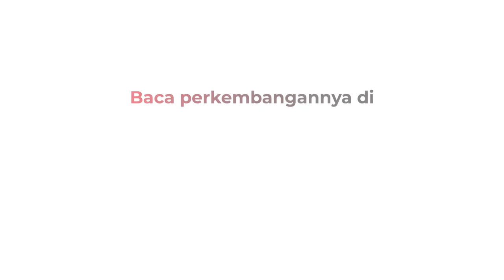Diduga Dianiaya Ibu Kandungnya, Bocah Penuh Luka Ditemukan di Pinggir Rel Depok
Seorang bocah ditemukan linglung dengan kondisi penuh luka di pinggir rel kawasan Dewi Sartika, Pancoran Mas, Depok, Jawa Barat.

Android: inews.id/android
iPhone: inews.id/ios